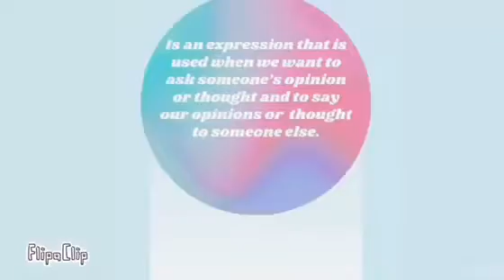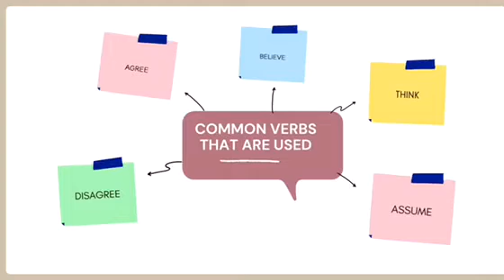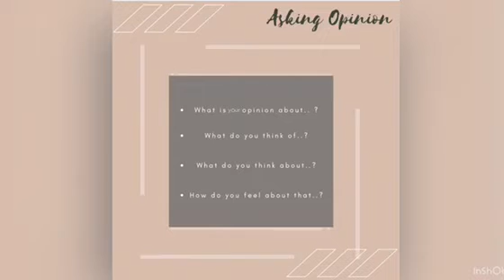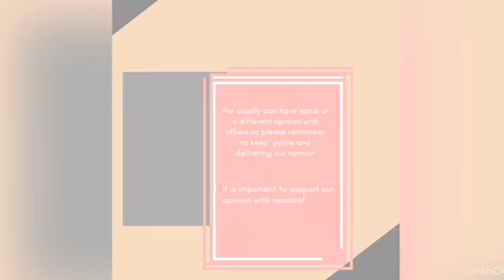Belajar Bahasa Inggris dengan Video Animasi Sendiri : Siswa SMP Al-Azhar Syifa Budi Cibubur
Mau tahu bagaimana seru dan asyiknya belajar di Smart Classroom SMP Al-Azhar Syifa Budi Cibubur/

Cek Video berikut ini

Penerimaan Peserta Didik Baru (PPDB) Al-Azhar Syifa Budi Cibubur secara Online Tahun Pelajaran 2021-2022
Daftar Sekolah dengan Mudah dari Rumah
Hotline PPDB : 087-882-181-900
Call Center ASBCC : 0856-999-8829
Tata cara pendaftaran sekolah di Al-Azhar Syifa Budi Cibubur melalui